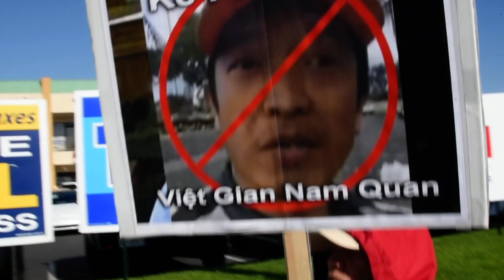BIỂU TÌNH BOLSA PHẢN ĐỐI NGHỊ VIÊN NGUYỄN NAM QUAN - 3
Clip 3/6 -
Và hiện tại song hành với chánh sách "rút ruột" sắc dân/ kiều dân Việt Nam ở hải ngoại, tội ác đầu độc lớp trẻ bằng nhiều thủ đoạn trong đó ca tụng Nguyễn Phú Trọng "đốt lò" mà ai cũng biết rõ "bác tổng Trọng" đang cố công cứu Đảng ra khỏi cơn khủng hoảng, mất phương hướng và tự diệt trước sức mạnh của đồng Đô La! Nếu "bác tổng Trọng" chậm tay thì "bác" sẽ "mất cả chì lẫn chài!" - Một thủ đoạn khác cũng nằm trong tội ác đầu độc lớp trẻ là đánh bóng cờ Đỏ tức là chế độ cộng sản đang cai trị người dân đang "nín thở qua sông" trong nước với mưu toan rước cờ Đỏ và phá bỏ cờ Vàng của người phó thị trưởng Westminster Nguyễn Nam Quan hiện nay. Dù cho biện hộ cách nào vẫn không thể thuyết phục người tỵ nạn Việt Nam về một hành động đang thách thức tất cả những người Việt trong và ngoài nước vẫn tha thiết với cờ Vàng và không chấp nhận chế độ cộng sản Việt Nam.